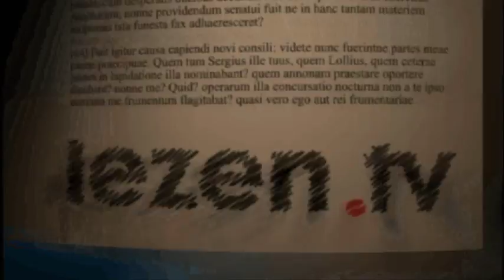Ariëlla Kornmehl: Een stille moeder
Ariëlla Kornmehl, afkomstig uit een naoorlogs joods gezin waar onderwerpen onbesproken bleven, schreef tot dusver drie romans over gezinsdrama's. 'Het gewicht dat ontstaat door geheimzinnig doen, maakt geheimen groter, spannender en pijnlijker dan ze in werkelijkheid zijn.' Een gesprek over zwijgen en verwerken. Bekijk het hele interview op